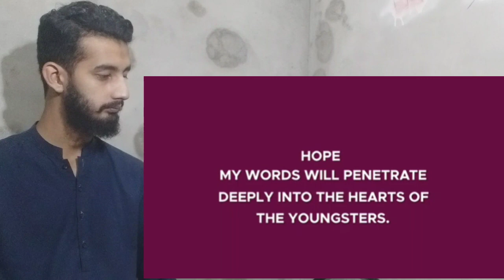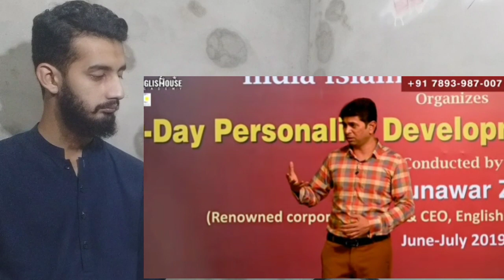Boyfriend Vs Father Explain True Love |Sir Munawar Zama | Reaction